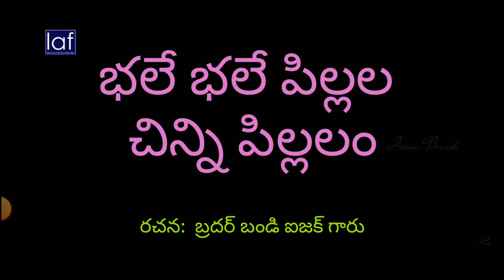భలే భలే పిల్లలం/ Bale Bhale Pillalam Children song/ Lyrics: Bro. Bandi Issac garu.